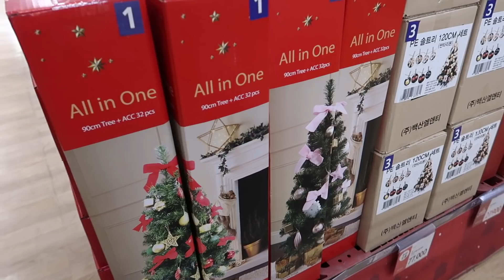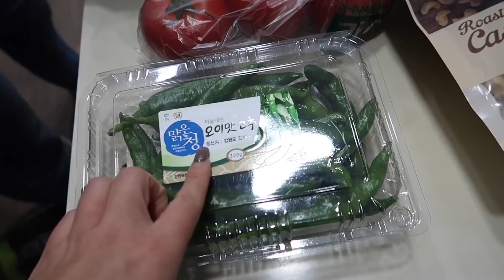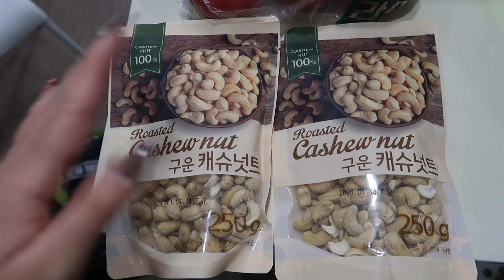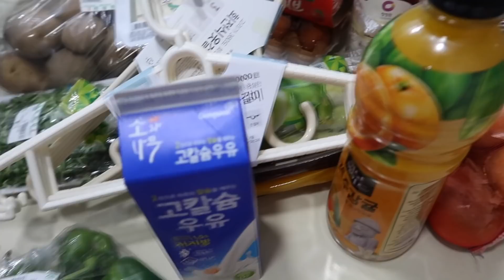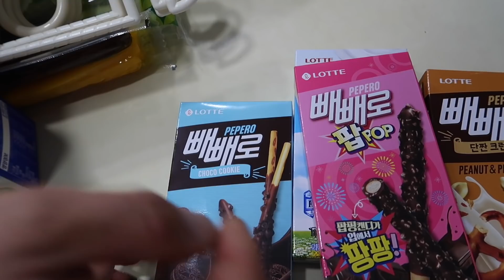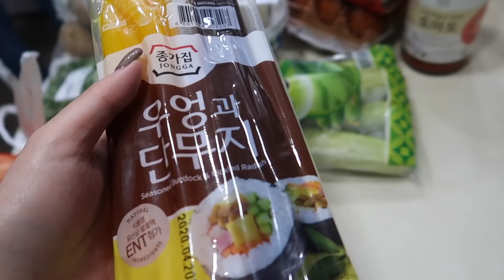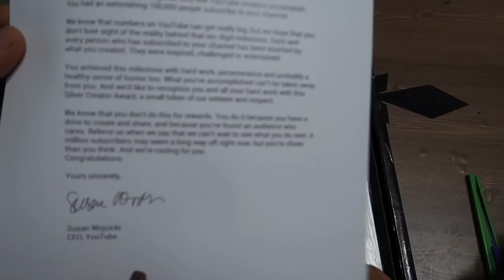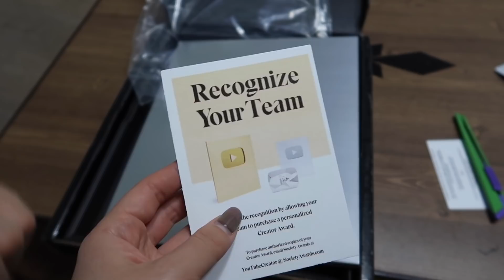ПОКУПКИ ЕДЫ В КОРЕЕ/ РАСПАКОВКА СЕРЕБРЯНОЙ КНОПКИ ОТ YouTube/ Виктория Ким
Всем привет!
Наконец-то ко мне пришла моя серебряная кнопка от YouTube! Она должна была прийти ещё летом 2018 г. Но по неизвестной причине кнопка так и не была отправлена! Но, как говорится, лучше поздно, чем никогда=) Поэтому наслаждаемся распаковкой)